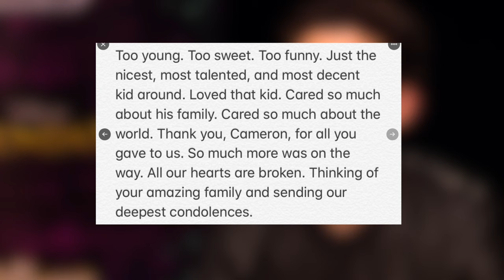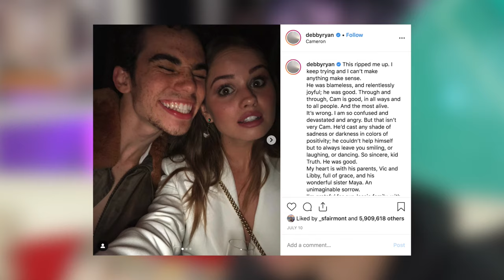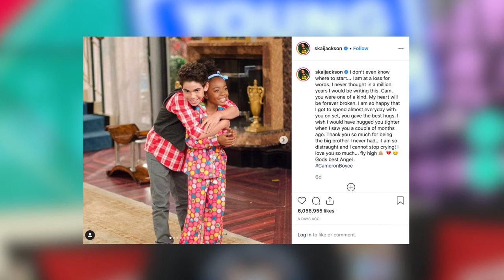Cameron Boyce Darkest Secrets Will Shock you...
Cameron Boyce Darkest Secrets Will Shock you...For more content like this be sure to subscribe to our channel, we post daily celebrity updates & news that you really should know about if you're a fan!